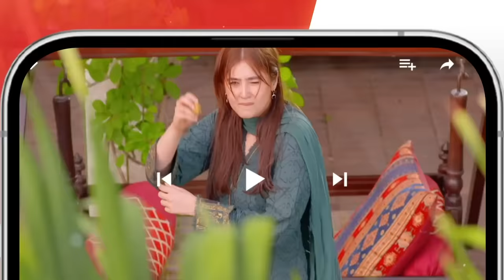Ishq Murshid - Ep 02 Promo - Sunday At 08 Pm On HUM TV [ Bilal Abbas & Durefishan Saleem ]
Cast :
Bilal Abbas Khan
Durefishan Saleem
Farooq Rind